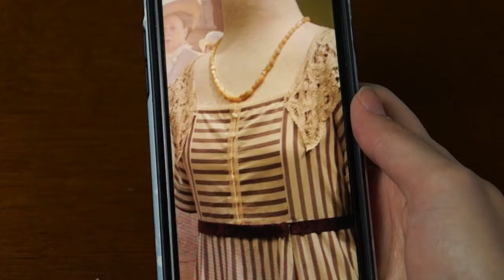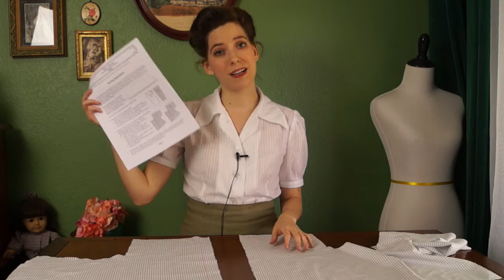Attempting to Make the Downton Abbey Costume Out of Thrifted Fabric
What I ended up making in the end was not what I set out to make. I was going to sew Sybil's harem pants outfit. I even got so far as gathering all of the materials  and the patterns I wanted to use. Then I started doing research for the history on harem pants and just felt less and less comfortable with the ideas of the time they were brought to the western world. I abandoned ship and had about 3 weeks to come up with another costume, create said costume, and edit the video in time for COSY. Spoiler alert: I did it! I'm very happy with the finished result and I had a lot of fun putting it together. The 1910s has such a variety of shapes and silhouettes and after my last two projects I'm looking forward to exploring that era further.